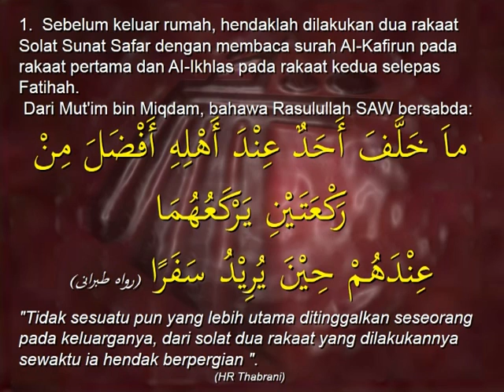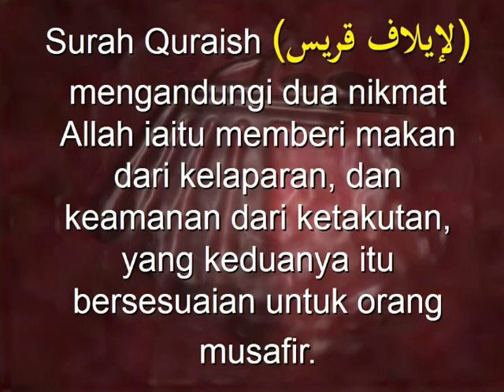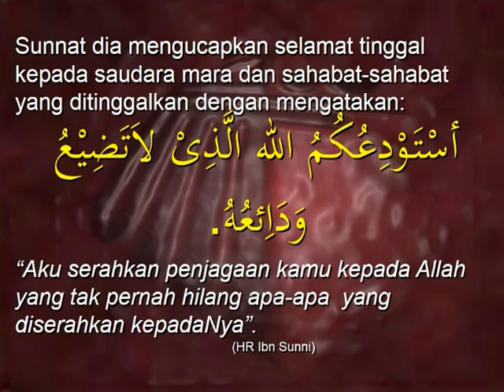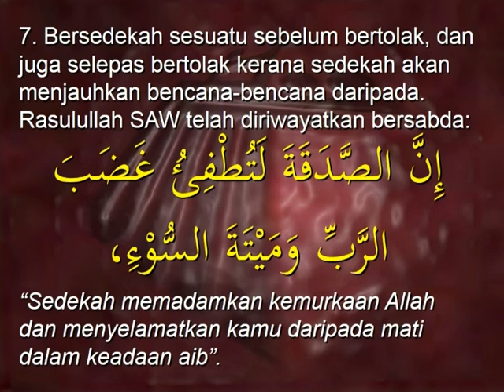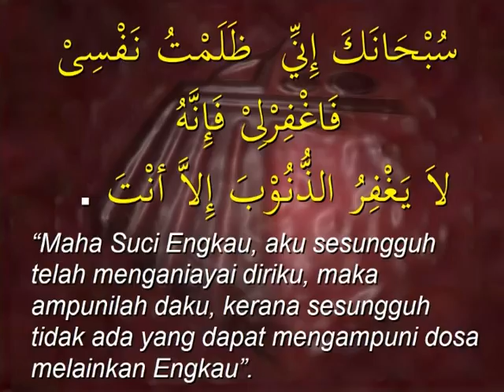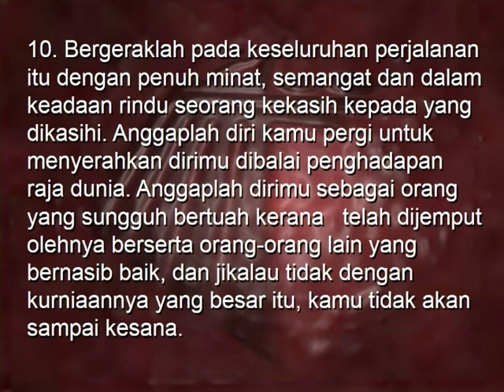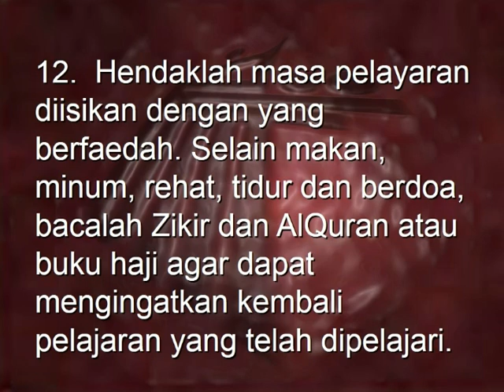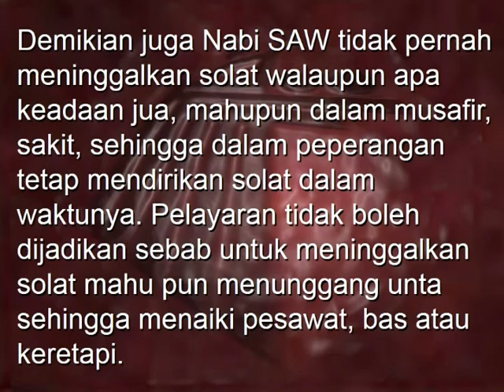4 TM Fouzy Manasik 2014 BAB 3 PERSEDIAAN & ADAB ADAB SEBELUM BERANGKAT Adab2 Keluar Rumah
TM Fouzy Manasik